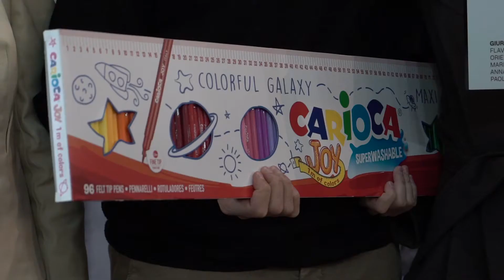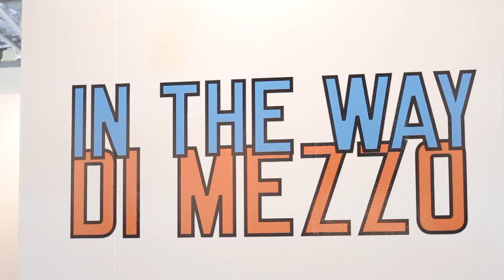Artissima 2017 - The best of day 3